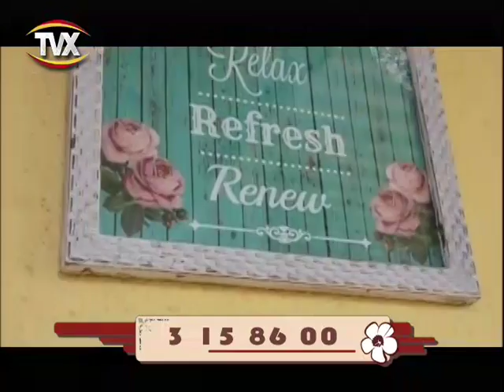consabor 06 septiembre 2016 1 PGM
con sabor ente mujeres programa grabado el dia  06 septiembre de 2016